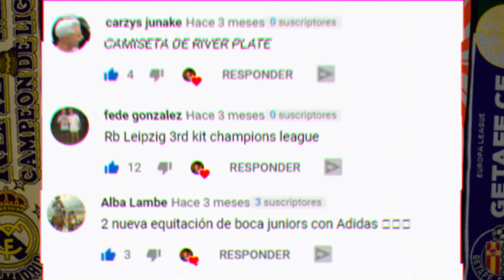TÚ DECIDES | BOCA JUNIORS, RIVER PLATE o LEIPZIG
Hoy TÚ eres quien ELIGE qué CAMISETA de FÚTBOL me COMPRO. Tendrás que votar sobre las elecciones que vosotros pusisteis en el vídeo pasado: BOCA JUNIOS, RIVER PLATE o LEIPZIG